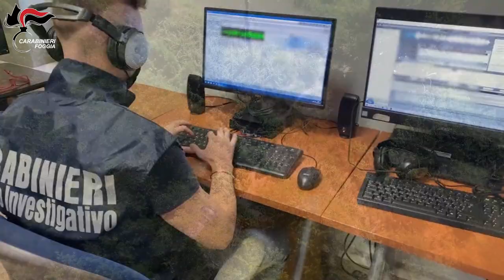Video operazione Green Power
Il video è stato realizzato dall'Ufficio stampa del nucleo investigativo dei Carabinieri